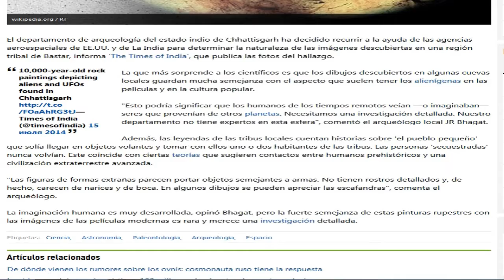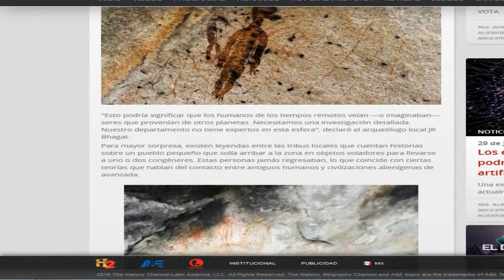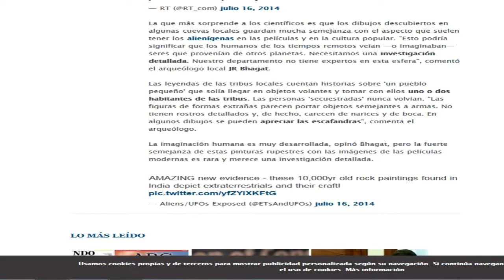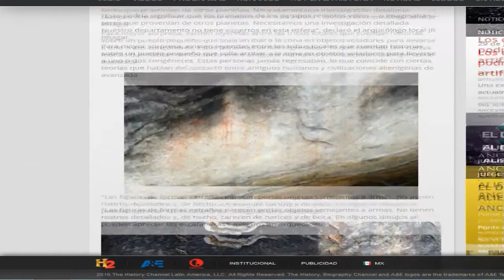Hallan en la India pinturas rupestres de 10 mil años de antigüedad con ovnis y extraterrestres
En una cueva descubierta recientemente en la India fueron halladas pinturas rupestres con más de 10 mil años de antigüedad, entre las que se distinguen varias figuras con reminiscencias al fenómeno OVNI y seres de otro mundo.

Ahora, el Departamento de Arqueología del estado indio de Chhattisgarh procura contar con ayuda de las agencias aeroespaciales de Estados Unidos e India para lograr determinar la naturaleza de las imágenes halladas en la región tribal de Bastar.

Los expertos se encuentran sorprendidos por la gran semejanza entre las imágenes de la cueva y las caracterizaciones que las películas de ciencia ficción y la cultura popular han realizado clásicamente sobre los extraterrestres.